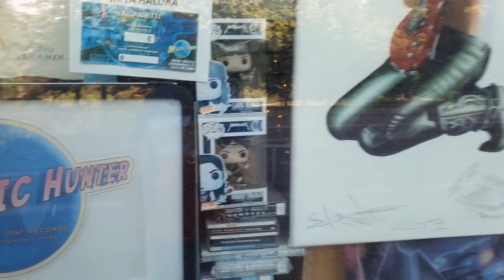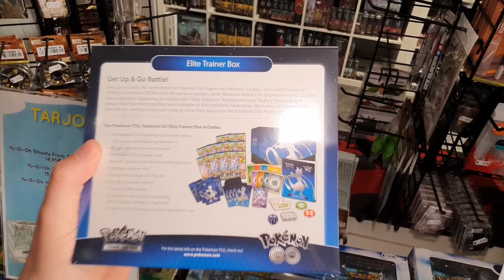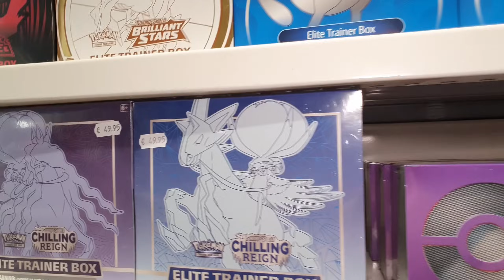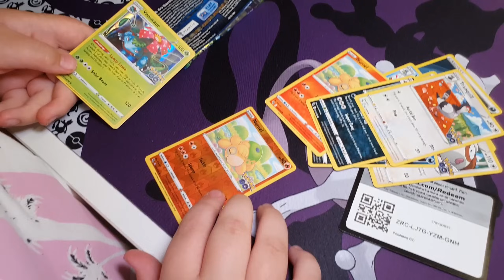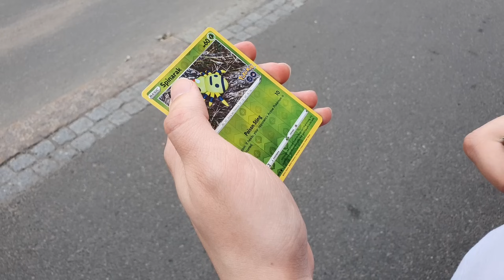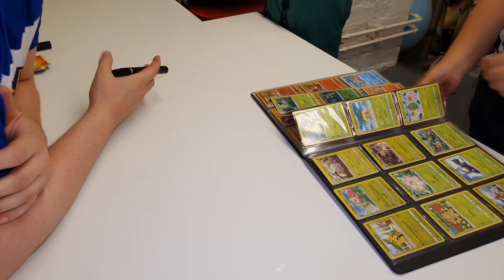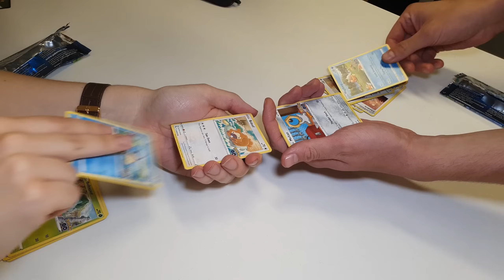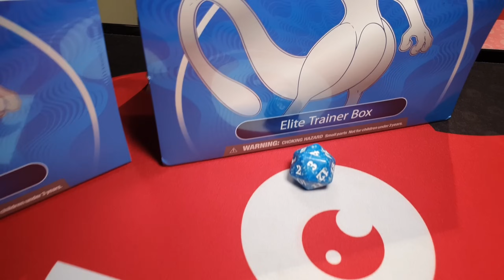Pokemon päivä Poromagiassa! 🔥 ft. Herbalisti, Ruudukko, OttoMetalkake, Pakettiryhmä ja Lunnimonsteri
Tän kesän parhain päivä vietettiin Poromagian järjestämässä Pokemon päivässä! Oli aivan huikee päivä ja oli kiva päästä tapaamaan muita tubettajia ja teitä katsojia! ♥

KÄYKÄÄ TILAAMASSA JA SEURAAMASSA NÄÄ TYYPIT!

Tällä linkillä alennusta Funko suojista!